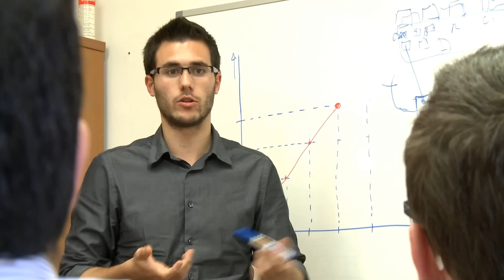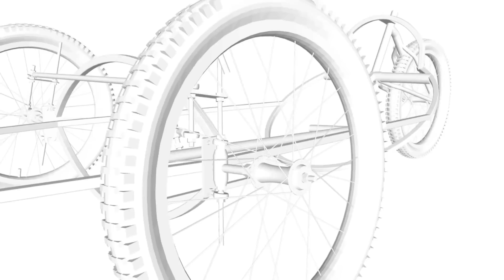Grado en Ingeniería en Sistemas de Telecomunicación (UCAM)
Europa demanda nuevos profesionales de las Telecomunicación, altamente cualificados, con vocación internacional, y sensibles a las crecientes necesidades de ciudadanos, empresas y administraciones.
Ingenieros con una formación ajustada a la realidad, capaces de aportar complejas y avanzadas soluciones tecnológicas eficaces y sostenibles, accesibles y cercanos a la sociedad, con vocación de servicio y ética profesional.
El Grado en Ingeniería en Sistemas de Telecomunicación que te ofrecemos en la UCAM es un título en contacto directo con  las empresas del sector de las Telecomunicaciones, y en donde la formación práctica y la movilidad internacional de los estudiantes son las principales claves del éxito.
Se trata de un título de ingeniería actualizado, a través del cual se adquieren nuevas  competencias y que da acceso a una profesión regulada, la de Ingeniero Técnico de Telecomunicación, que habilita para el ejercicio libre de la profesión en base a sus atribuciones profesionales.
En consonancia con el proceso de Bolonia, apostamos porque el alumno sea el eje del sistema educativo y participe activamente en su diseño, evaluación y desarrollo a todos los niveles.
La formación integral de nuestros alumnos es nuestro sello de identidad. Formamos en valores a la vez que en conocimientos, a personas para ser honrados profesionales de prestigio.